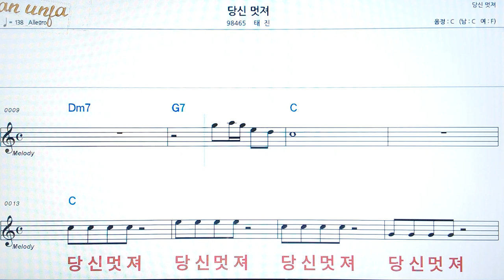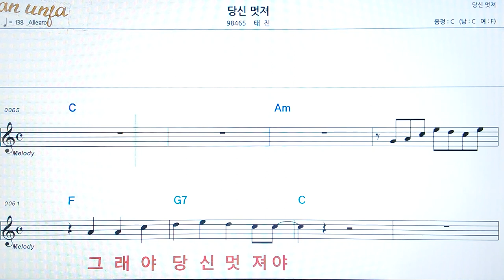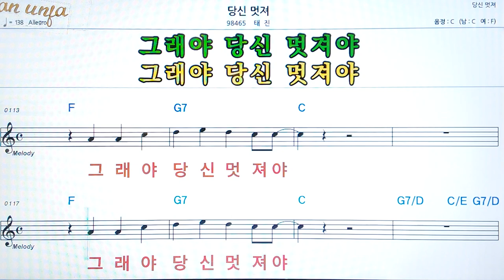당신 멋져/태진👍악보, 코드,가사,Karaoke*가라오케 반주